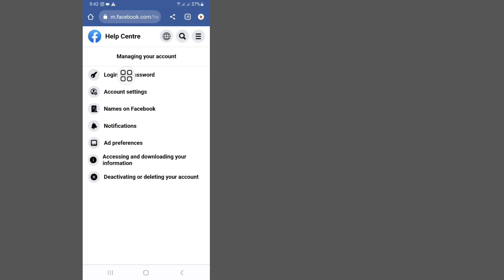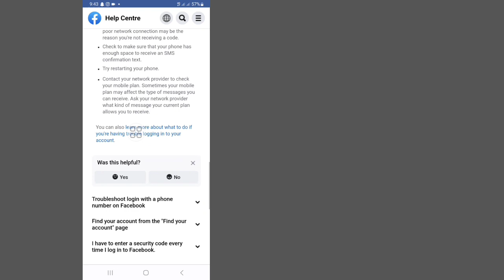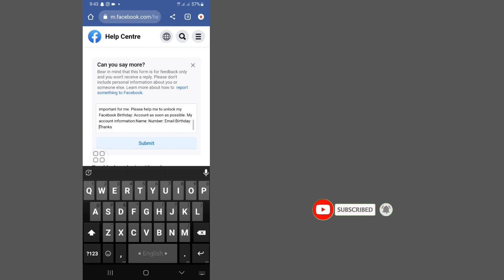How To Unlock Facebook Account (Update 2023) | Fix Your Account Has Been Locked Facebook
Here in This Video i Will Show You How To Fix Your Account Has Been Locked Facebook. I Will Show The Easiest Process To Unlock Facebook Account Easily. So Keep Watching The Full Video Without Skipped To Learn How To Unlock Facebook Account (Update 2023) | Fix Your Account Has Been Locked Facebook.